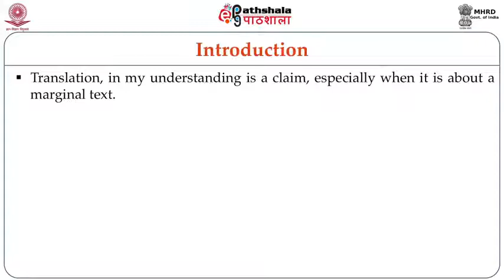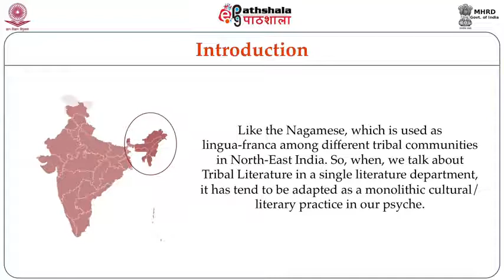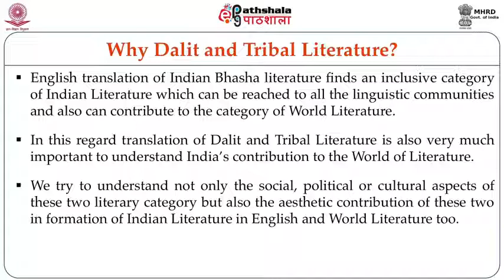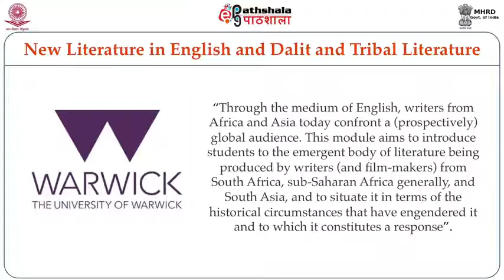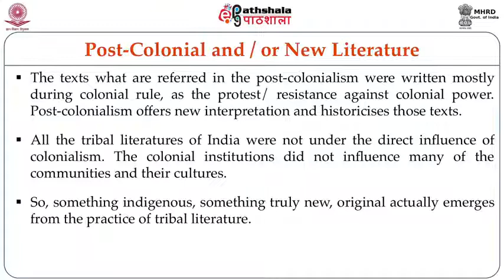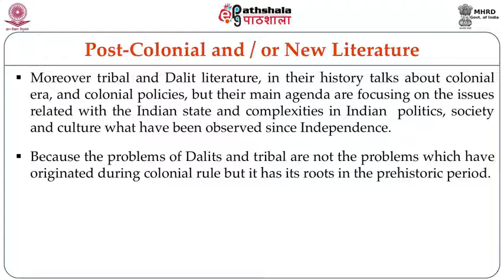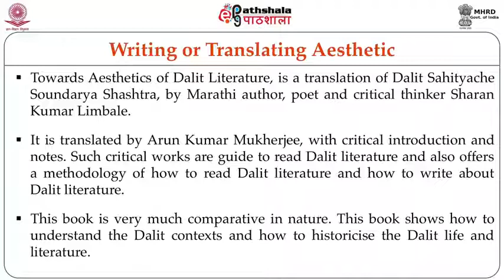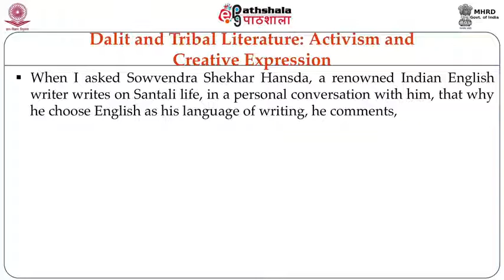Dalit and Tribal Literature in English Translations ENG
Subject :- English
P-08. ‘New’ Literatures in English